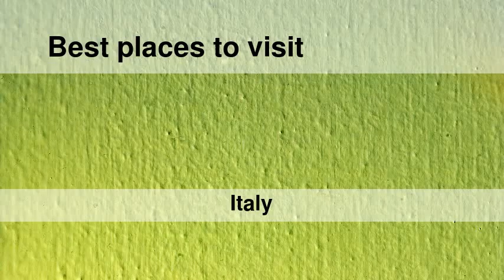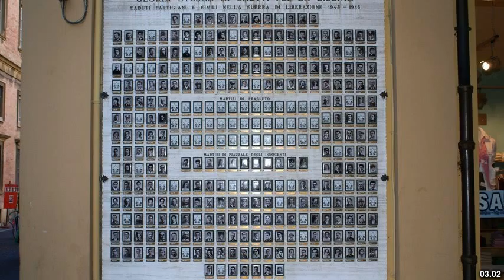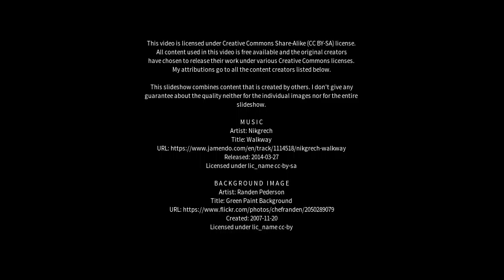Best places to visit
Best places to visit - Pesaro (Italy) Best places to visit - Slideshows from all over the world - City trips, nature pictures, etc.